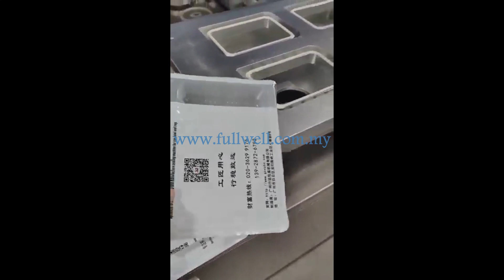MAP PACKAGING MACHINE MODIFIED ATMOSPHERE PACKIN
Clarity Excel Sdn Bhd was incorporated in 1992, and now we become One of the Malaysian Largest provider of high quality and economic packing Machinery. We provided more than 500 over type of the packaging & Food Processing machinery, especially in F&B equipment industry. "FULLWELL" is a quality Brand for our Company.